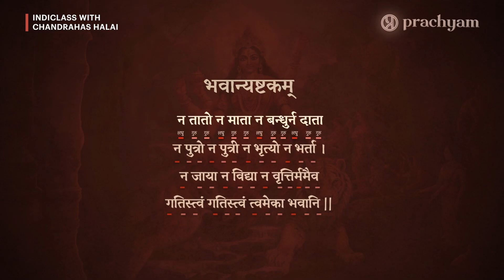How Indian Mathematics Changed The World | Chandrahas Halai | Prachyam Originals | Indiclass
Prachyam Original: "Indian Mathematics," Shri. Chandrahas Halai, unveils the profound impact of ancient Indian mathematics on contemporary mathematical theories and practices. The series delves into the origins, teaching methodologies, and significant contributions of ancient Indian mathematics, emphasizing its overlooked role in shaping modern mathematical concepts

What You'll Learn:
The foundational role of ancient Indian mathematics in developing modern mathematical concepts.
Detailed analysis of ancient Indian mathematical formulas and their parallels in contemporary mathematics.
The unique and effective teaching methodologies of ancient Indian mathematics.
The pervasive influence of Indian mathematical traditions on current scientific and mathematical advancements.
The history of intellectual appropriation in Western academia, focusing on the unrecognized contributions of Indian mathematicians.

Releasing on 21st Nov 2023 on Prachyam OTT 📺

About Prachyam:
Prachyam is a dedicated OTT platform offering an extensive range of content that highlights the richness of Indian culture, history, and spirituality.